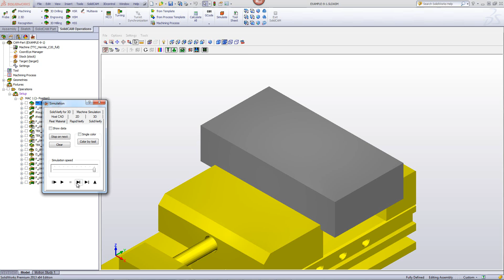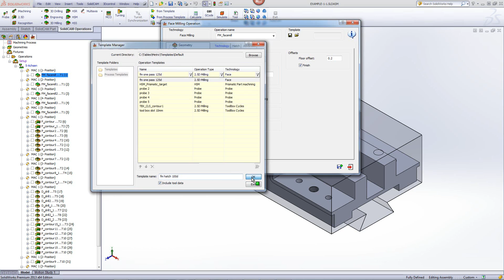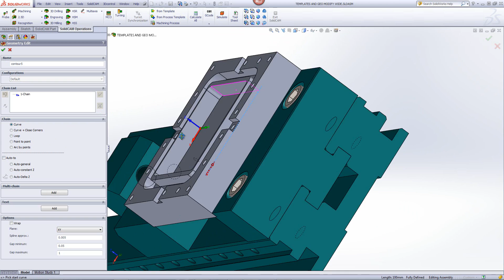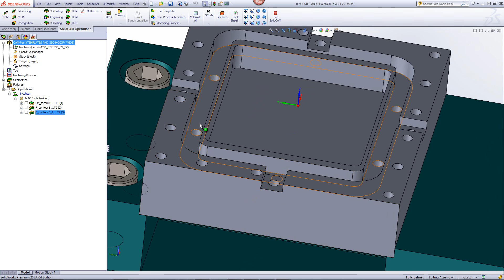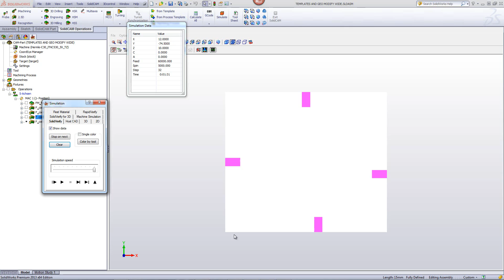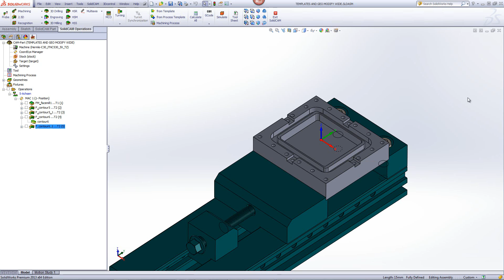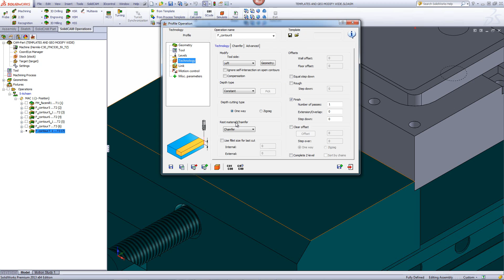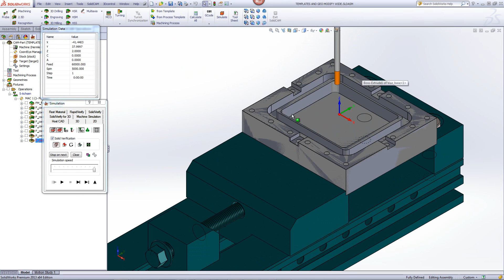SolidCAM University: Saving Time with Templates and Modify Geometry- part 2 (H)